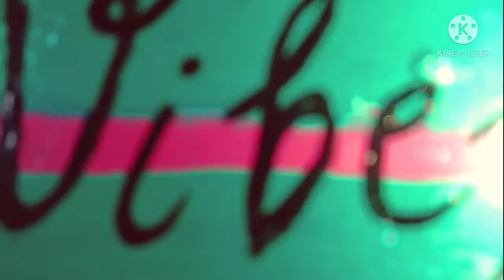Best Waste disposable box reuse idea /waste plastic sweet Box /renew a old sweet Box /best diy🤯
Best Best Waste disposable box reuse idea /waste plastic sweet Box /renew a old sweet Box /best diy
Material required:-
Old sweet Box
Acrylic colour
Brushes etc.

In this video I will show you how to reuse a old sweet Box as a new jewellery box or organiser for crafts material .it may require a few things you can also make this box very easy and simple methods.make it yourself